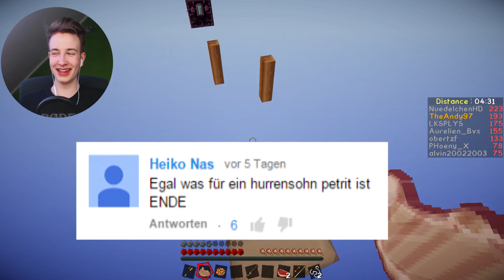ZU VIEL DUMMHEIT IN EINEM VIDEO | ZUSCHAUER KOMMENTARE | Rotpilz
Du willst mehr Zuschauer Kommentare?

«MINECRAFT»
Sandbox Game von Mojang AB (2012).

«Jump League»
Kommentiertes Gameplay von Rotpilz (2015).

► Mein TS3:
• Rotpilz.de